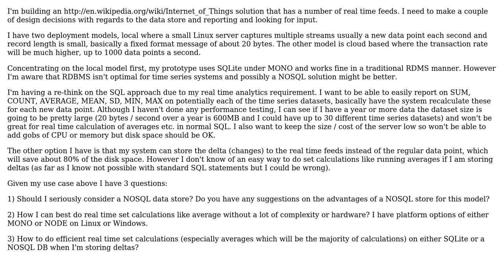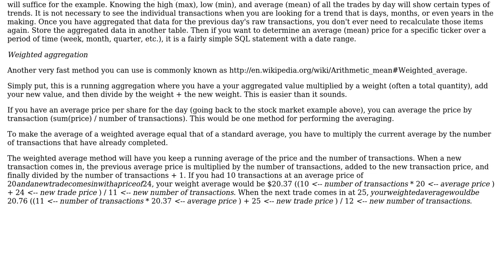Software Engineering: options for data analytics for time series store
With thanks & praise to God, and with thanks to the many people who have made this project possible! | Content (except music & images) licensed under CC BY-SA | Music | Images & others | With thanks to user gnat user deandob user Adam Zuckerman and the Stack Exchange Network Trademarks are property of their respective owners. You are responsible for your own actions.